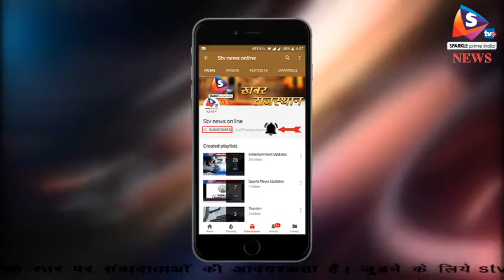जोधपुर - संजय लीला भंसाली को मिली राहत , एफआईआर होगी रद्द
विवादित फि़ल्म पद्मावत को लेकर फि़ल्म निर्माता संजय लीला भंसाली को जोधपुर हाई कोर्ट से राहत मिली है। हाई कोर्ट ने भंसाली के खिलाफ एफआईआर  रद्द करने के आदेश दिए हैं।
 भंसाली को आज जस्टिस संदीप मेहता की कोर्ट से राहत मिली है। गौरतलब है कि नागौर के डीडवाना थाने में एफआईआर दर्ज हुई थी। इसमें जनभावनाओं को आहत करने का आरोप था। निर्माता संजय लीला भंसाली, अभिनेता रणवीर सिंह और  दीपिका पादुकोण पर यह आरोप लगाये गए थे। इसके बाद कोर्ट के लिए फिल्म का विशेष शो रखा गया। इसे देखने के बाद अदालत ने यह फैसला दिया है।